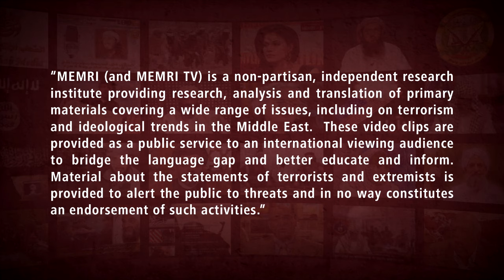London-Based Iraqi Shiite Scholar Criticizes the Palestinians for Reaction to Hamas Attack on Israel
London-based Iraqi Shiite scholar Sheikh Amir Al-Quraishi criticized the people who were pleased with the October 7 attack on Israel and condoned it, in an October 16, 2023 video posted on YouTube. He said that these “idiots” were happy for two hours, but then they had to face the consequences when Israel retaliated, and innocent people were killed. Al-Quraishi called this behavior stupid, childish, and ignorant, and he added: “They do not care. This is their religion.” He said that the Palestinians will pay the price, while the Sunnis in Iraqi and the Gulf states “press the like button.”